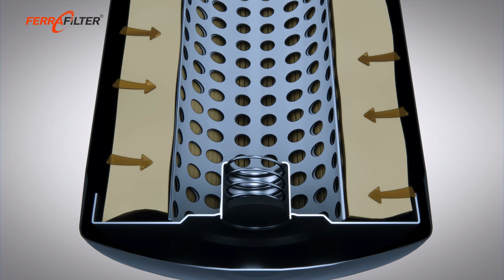FERRA FILTER - Filtre à huile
FERRA FILTRE SANAYI ve TICARET A.S.